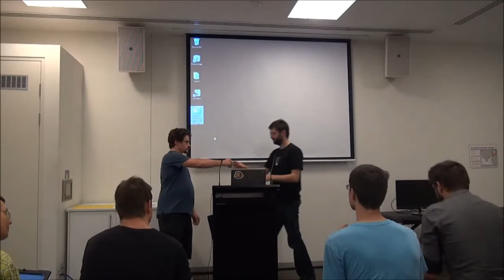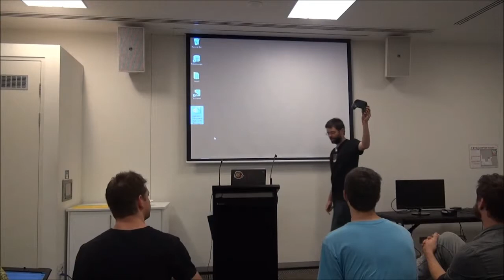Game Technology Brisbane 02/02/2014 - Patrick Klug on Steam Dev Days